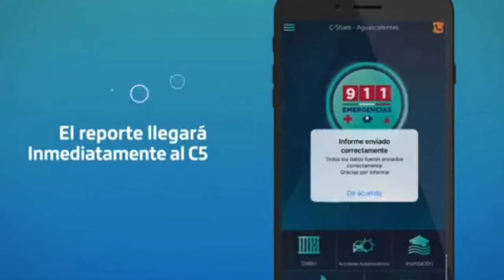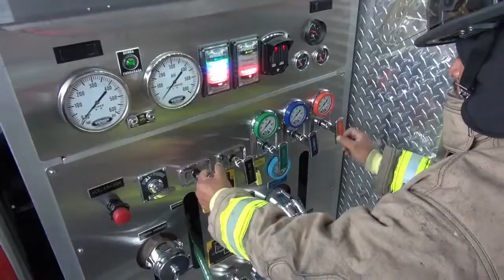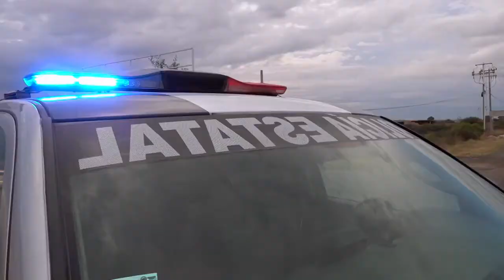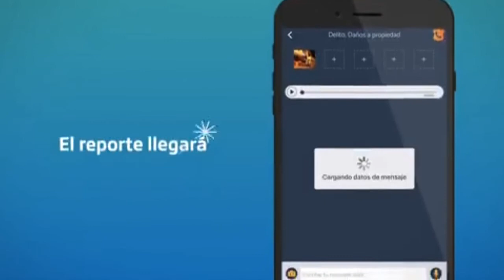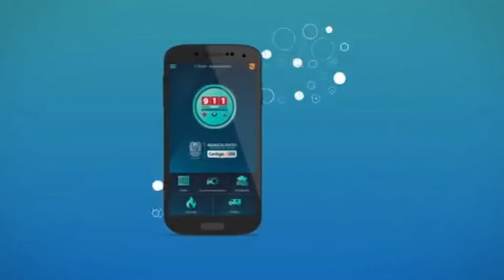REEL YA SE ENCUENTRA EN OPERACIÓN LA APLICACIÓN DEL C5 AGUASCALIENTES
La Secretaría de Seguridad Pública del Estado puso en operación la aplicación para reportes de emergencia del C5 SITEC, donde cuentas con muchas opciones para reportar cualquier tipo de incidentes e incluso cuenta con un botón de alerta que puedes activar cuando no estés en posibilidades de hablar, descárgala a través de Play Store para IOS o Android.